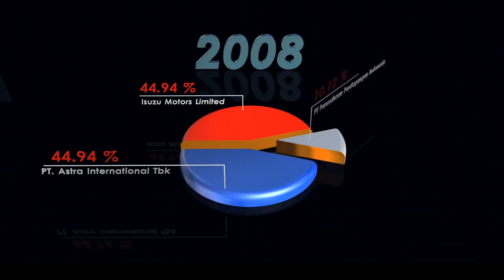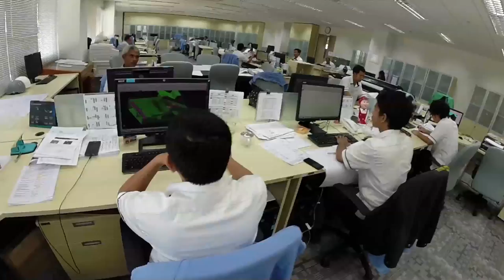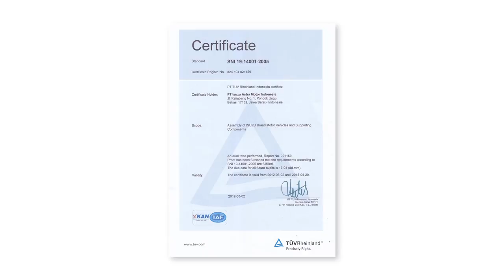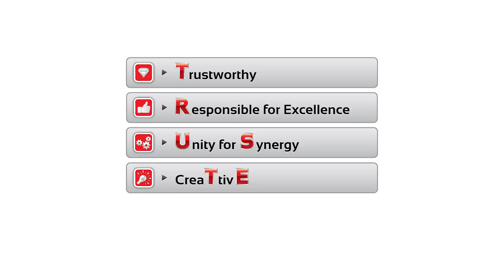ISUZU COMPANY PROFILE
Produced by KVM Media Works